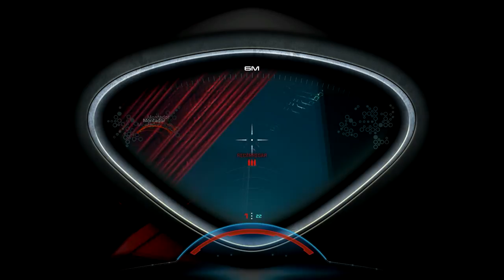Mass Effect: Andromeda - A Nave Das Relíquias #74 (pt-br)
Continuando com o game Mass Effect: Andromeda, espero que gostem.
VLWz...FUIz...